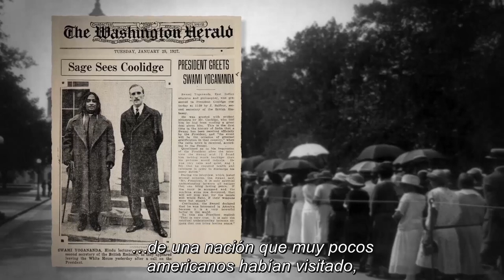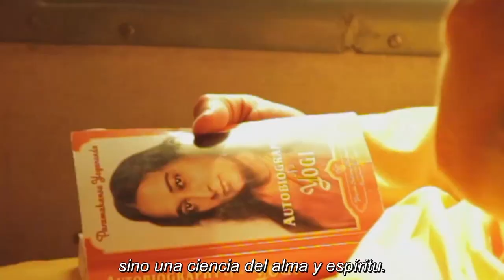AWAKE: La Vida de Yogananda TRAILER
Awake: La Vida de Yogananda es una historia fascinante, una película única sobre "El Padre del Yoga en Occidente" que inspira a revelar nuestro verdadero Ser.

En la década de 1920, trajo la espiritualidad hindú a Occidente y las enseñanzas de Kriya Yoga aprendidas de su maestro Swami Sri Yukteswar. El documental cuenta la historia de su vida y su influencia en el yoga, la religión y la ciencia, combinando la recreación ficticia y entrevistas reales.

Estreno en Cinepolis Bogota, Cali y Medellin, Colombia este mes.  Para comprar boletos y obtener mas información ir a: